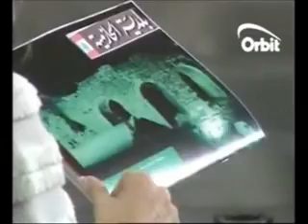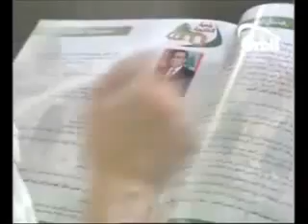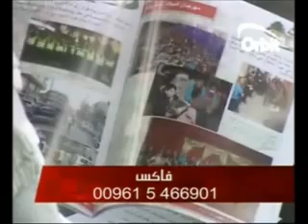Orbit - Ouyoun Beirut - Village de Paques 16-4-2012-Part2/2